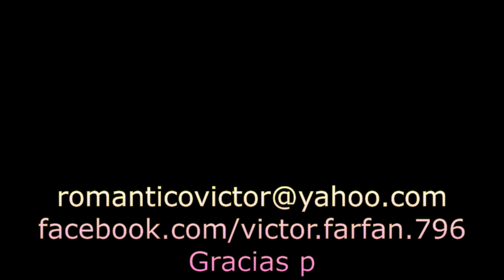LEO DAN 324 CON NADIE ME COMPARES EN CONCIERTO(MARIACHIS)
LEO DAN CON NADIE ME COMPARES EN CONCIERTO , DALE ME GUSTA ,COMPARTE, SUSCRIBETE Y COMENTA GRACIAS Y BENDICIONES A TODOS, AL COSTADO DE SUSCRIBIRSE DARLE CLICK A LA CAMPANITA PARA RECIBIR MIS NUEVOS VIDEOS.